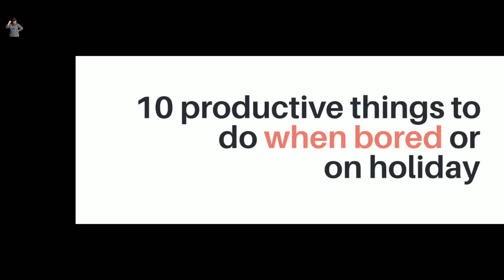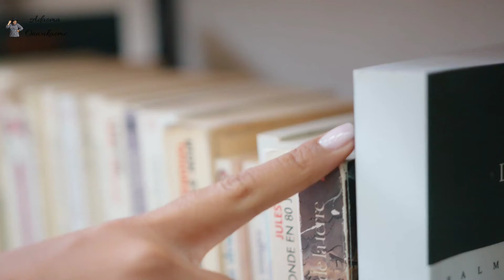Productive things to do when bored at home| What to do during holidays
In this video, I shared 10 productive things to do when you are bored at home or on holiday.
Instead of mindlessly scrolling through your phone, doing any of these things can make your day productive.

I hope you find this video useful and educational.

Till I come your way, keep living intentionally.